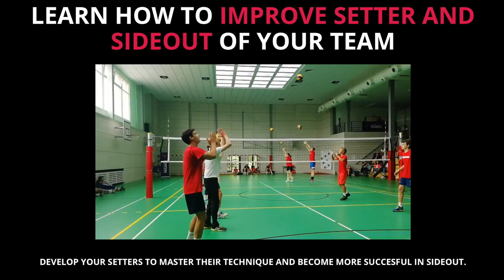5 Reasons Why You Should Become a Volleyball Coach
Do you want to be volleyball coach? Why you should become a coach? I have for you 5 reasons which provide you answers to these questions.

JIRI POPELKA